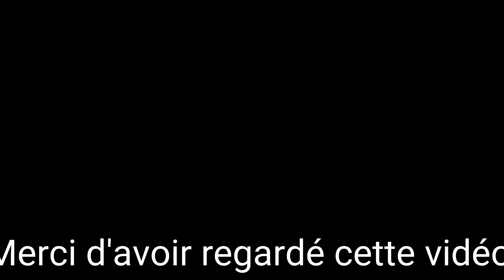Modern Warfare saison 4: Ramazza Mêlée Général with Remix Linkin Park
Bem vindo! Este é um canal de música sem direitos autorais para você usar em seus vídeos e vlogs.

🚫 Isenção de responsabilidade: Observe que, com o tempo, determinados artistas podem ser contratados para uma gravadora e, portanto, suas músicas podem se tornar 'protegidas por direitos autorais'. Isso é algo que não podemos controlar. NÃO CLIQUE AQUI❗